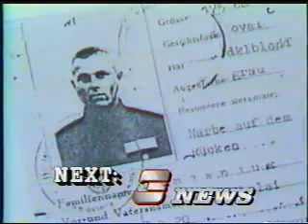11/9/1987 NBC Santa Barbara Promo and WKYC Channel 3 News at 11:00 Partial Tease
Self-explanatory.